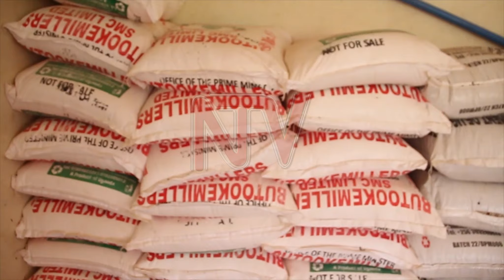‘Tetujja kuvaawo’ abaabudamizibwa ku ssomero balemeddewo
Abaddukanya essomero lya Bunambutye Primary mu district y'e Bulambuli, bali mu kusoberwa olw'okulemererwa okutandika olusoma olw'okusatu.Kiddiridde abantu bano abasukka mu 600 abaakosebwa okuyigulukuka kw'ettaka mu bitundu by'e Buduuda okugaanira ku ssomero lino oluvannyuma lwa gavumenti okubabudamizaawo ng'enjega ky'ejje egwe omwezi Ogwomunaana.Bano bakombye kw'ebaza eriibwa nti bajja kuseguka nga gavumenti ebalaze webalina okusengukira ate nebasiimawo.